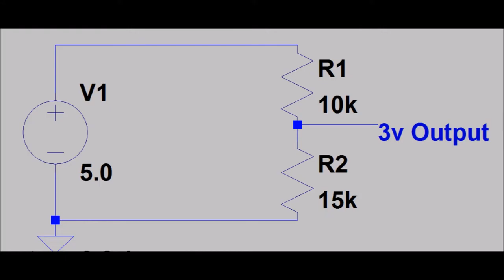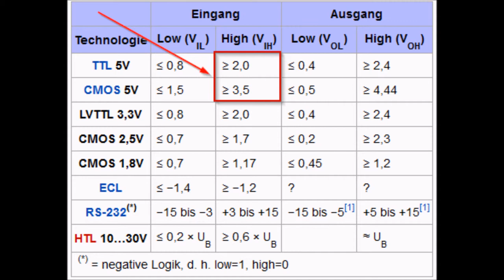Anmerkung zu meinem seriellen TTL-USB UART Adapter (GERMAN)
Zu meiner Überraschung stellte sich mein USB-UART als 3.3V Modell heraus. Warum trotzdem alles auch an 5V Komponenten funktioniert - hier im Video.